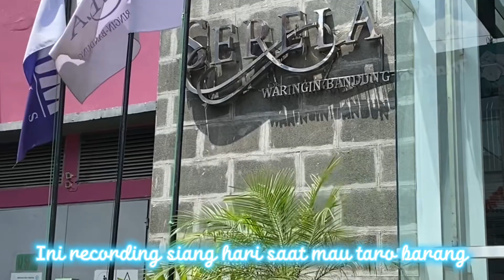A day in my life edisi masih di Bandung | Pertama kali nginep pintu hotel nya rusak 😭